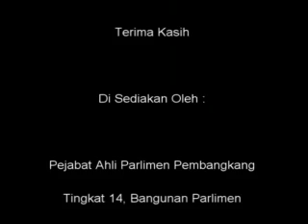21 Mac 2011 Soalan Tambahan MP PAS Pokok Sena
21 Mac 2011   Soalan Tambahan   MP PAS Pokok Sena
Dato' Mahfuz bin Haji Omar [Pokok Sena]: Terima kasih Tuan Yang di-Pertua, terima kasih jawapan Menteri. Hari ini nampak tenang dia jawab, dia tak ada angin. Angin dia okey hari ini. Dia tenang tak tahulah kalau sekejap lagi dia lompat pula. [Ketawa] Nampak matured, nampak cerdik hari ini. Terima kasih.

Saya hendak minta penjelasan daripada Yang Berhormat Menteri. Tadi diumumkan tentang peruntukan iaitu selepas banjir diberikan RM500 wang Ehsan. Masalahnya ialah tentang kelambatan sehingga sekarang masih belum ada mereka yang dapat. Walaupun daripada kampung yang sama sebahagian sudah dapat tetapi ada yang sebahagian lagi tidak dapat lagi.
Jadi ini yang menimbulkan keluh kesah di kalangan orang kampung yang sangat memerlukan bantuan kewangan. Walaupun RM500 tidaklah menyelesaikan masalah. [Disampuk] UMNO pun tidak dapat bukan kata PAS, UMNO pun tidak dapat itu yang menjadi rungutan-rungutan.
Mereka menghubungi dengan saya bahawa sudah berapa lama sudah daripada banjir di negeri Kedah itu sehingga sekarang. Selepas banjir di Johor baru-baru ini pun masih belum selesai lagi. Jadi saya minta penjelasan dan kalau boleh dipercepatkan lagi sebab sudah diberitahu tadi peruntukan diturunkan RM15 juta. Apa masalah dia? Sangkut di mana?